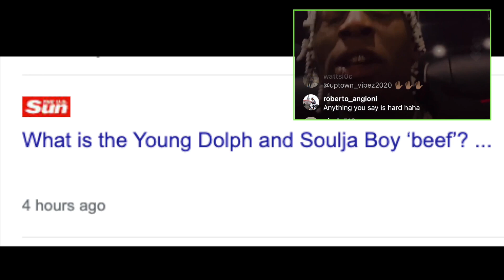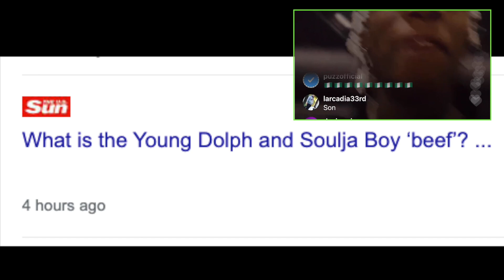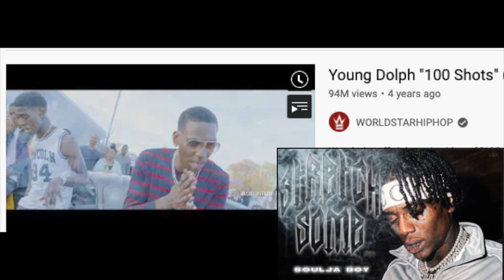Soulja Boy DISRESPECTED Young Dolph! DROPS "Stretch Some" hours after Dolph got POPPED